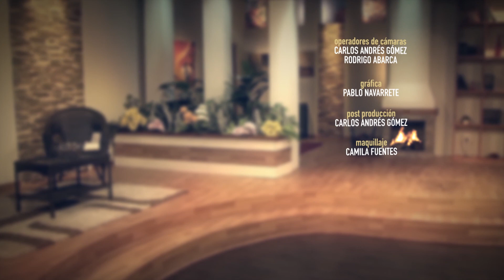ESCUCHAR LA VOZ DE DIOS | Pr Hernán Amigo | Tema 23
La Palabra de Dios es dadivosa respecto a la luz del matrimonio. Está llena de bendiciones espirituales, y repleta de consejos tanto para la esposa como para el esposo. Ambos son su mejor ayuda, idónea y recíproca, pero siempre de la mano del Creador. Y, por supuesto, ambos deben buscar la santificación del otro y el acercamiento continuo a la sagrada providencia. Continuemos en este maravilloso aprendizaje, en Tiempo de Paz.